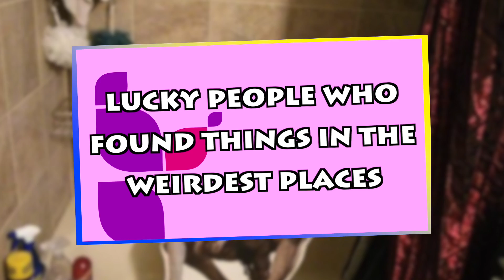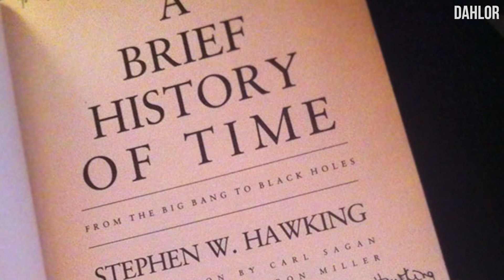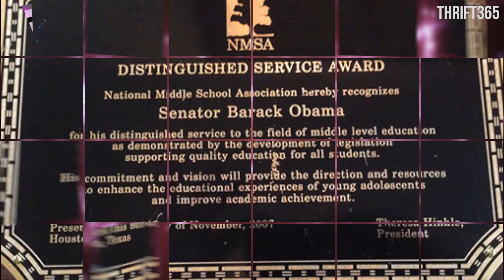Lucky People Who Found Things In The Weirdest Places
Amazing finds from clothing, to diamonds to money!

These lucky people found amazing objects in crazy places! Have you ever found something cool in a thrift store or even on the street?!